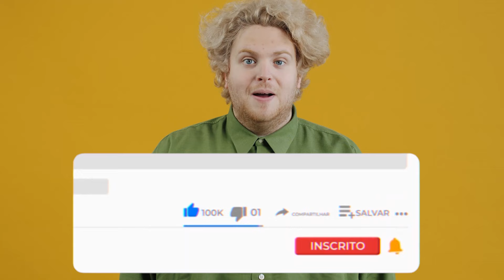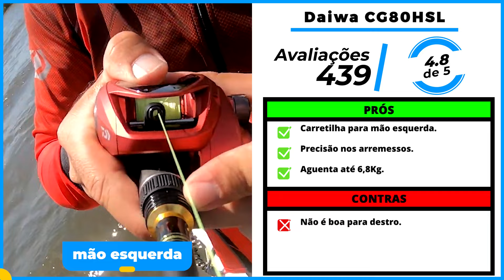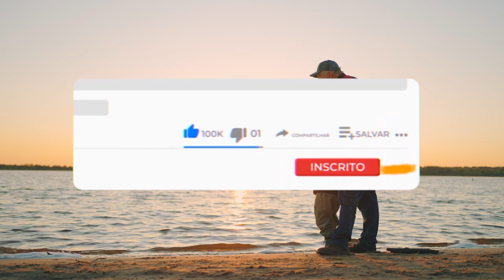AS 5 MELHORES CARRETILHAS/ CARRETILHAS DE PESCA 2024!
-- 5) Maruri Montana! (Carretilha Boa e Barata)

-- 4) Abu Garcia! (Carretilha Perfil Baixo)
✅ Abu Garcia

-- 3) Marine Sports! (Carretilha Perfil Alto)

-- 2) Daiwa CG80HSL! (Carretilha Mão Esquerda)

⭐ 1) Shimano Curado! (MELHOR CARRETILHA)

00:00 Já deixou o seu LIKE?
00:43 Carretilha Boa e Barata
01:37 Carretilha de Perfil Baixo
02:16 Carretilha de Perfil Alto
03:13 Carretilha Mão Esquerda
04:00 MELHOR CARRETILHA
04:54 Informações Finais!

►►Conclusão:

Qual a melhor carretilha que existe? Essa é uma dúvida recorrente de todos que querem comprar uma carretilha de pesca.

Comprar uma carretilha de pesca que seja super eficiente para soltar e enrolar a linha, não é uma tarefa nada fácil.

Afinal, tem milhares de carretilhas no mercado que não entregam nenhuma eficiência e só fazem você passar raiva.

Pensando nisso, nós do Comprou Avaliou fizemos vários testes até chegar na lista das 5 melhores carretilhas de pesca do mercado atualmente.

Selecionamos um Boa e Barata, perfil baixo, alto e até mesmo uma para a mão esquerda.

► Como escolher a carretilha ideal?

Para acertar na escolha da carretilha é preciso observar a relação de recolhimento, ou seja, quantas voltas o carretel dá ao recolher a linha.

Carretilhas de perfil baixo recolhem a linha mais rápido do que as de perfil alto, sendo excelentes opções para iscas de superfície.

carretilha shimano
carretilha marine sports
vara para carretilha
carretilha abu garcia
carretilha daiwa
carretilha black tamba
carretilha perfil alto
carretilha black eagle
carretilha maruri
carretilha titan pro
carretilha titan pro 12000
carretilha de pesca shimano
carretilha shimano curado
carretilha para pesca
carretilha pesca
carretilha venator
carretilha marine sports titan pro 12000
carretilha brisa bg
carretilha saint
carretilha venza 11000
carretilha curado
carretilha pro tamba
carretilha evox
carretilha liger
carretilha venator ac
carretilha montana 10000
carretilha eletrica
carretilha tatula 200
carretilha fw2
carretilha shimano slx
carretilha perfil baixo
carretilha red x bg
carretilha marine
carretilha venza 8000
vara de pesca carretilha
carretilha albatroz
carretilha brisa
carretilha liger 2022
carretilha venator gs
carretilha zeeo
carretilha anti cabeleira
carretilha brisa 8000
carretilha versus 12000
carretilha kazan
carretilha tatula
carretilha venza
carretilha forza bg
carretilha de pesca marine sport

- Maruri Montana

Se você está em busca de uma Carretilha Boa e Barata, essa sem dúvidas é a melhor escolha.

- Abu Garcia

Agora, se você está procurando por uma Carretilha de Perfil Baixo , essa é a escolha certa.

- Marine Sports

Essa é a opção perfeita para quem está procurando por uma Carretilha de Perfil Alto.

- Daiwa CG80HSL

Se você está procurando por uma Carretilha para mão esquerda , essa é a melhor opção.

- Shimano Curado

Sem dúvidas essa é a Melhor carretilha de pesca do mercado atualmente.